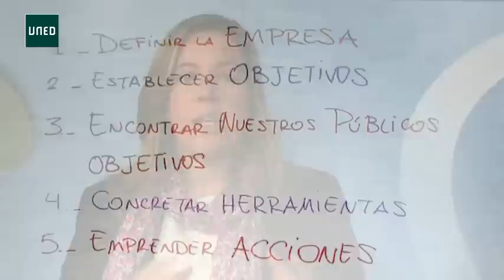Curso del emprendedor: Plan de comunicación y marketing. Parte I